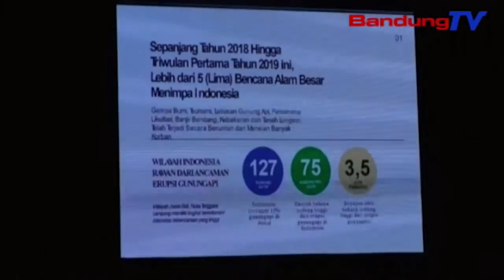Mendagri miharep sakumna daerah boga anggaran bencana | TP | BANDUNGTV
TP | BANDUNGTV | DERI FIRMAN | Menteri dalam negeri republik Indonesia diwewegan ku sababaraha Gubernur anu kabeungkeut dina mitra praja utama aub dina pembukaan rapat kerja Gubernur ka 19, forum kerjasama daerah, poe salasa kapeutingnakeun. Dina eta pembukaan rapat kerja teh, Menteri Dalam Negeri, Tjahyo Kumolo nembrakeun, saban daerah kudu nataharkeun waragad kabencanaan anu sayaga dikaluarkeun, ulah tepi ka ngandelkeun administrasi anu rupek lebah ngadago ngamalirna waragad ti pamarentah puseur.